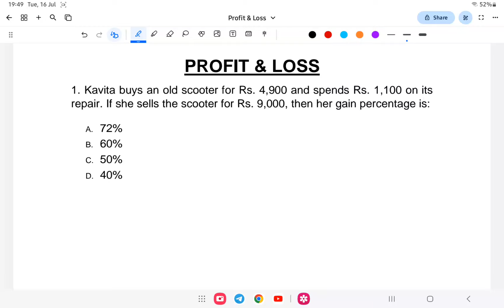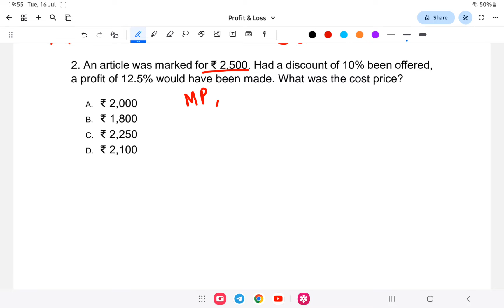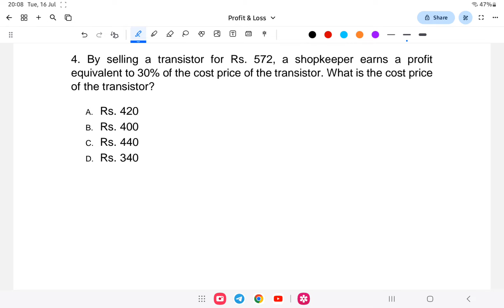NSSB CUSE 2024 | Aptitude | Profit & Loss | Lesson-13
This video has been created to provide free education to all those aspirants who are preparing for NSSB CUSE 2024

The links to the channels are given below :-